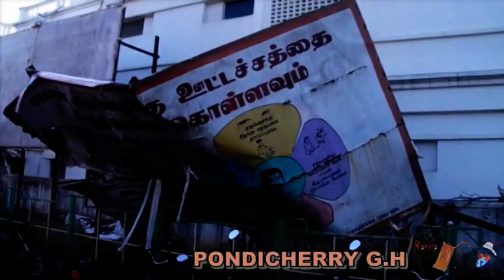Cyclone Nivar Hits Puducherry⚡🚀| Expected to Thane cyclone disaster 🌊🌊 Total recall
Cyclone Nivar Hits Puducherry and Expected same as Thane cyclone disaster at 2011 puducherry

Very Severe Cyclonic Storm Thane was the strongest tropical cyclone of 2011 within the Bay of Bengal
wind speed 140km/h
Nivar wind speed 120km/h as of now

Tamil:
தானே புயல் (Cyclone Thane) என்பது 2011 ஆண்டில் வங்கக் கடலில் உருவான இரண்டாவதும், முதலாவது அதி தீவிரப் புயலும் ஆகும். இது கடலின் கிழக்கு மற்றும் தென்கிழக்கே மையம் கொண்டிருந்தது[2]. வங்கக் கடலில் தென் கிழக்குத் திசையில் 2011 திசம்பர் 25 ஆம் தேதி குறைந்த காற்றழுத்த தாழ்வு நிலை உருவானது. அது மெல்ல மெல்ல வலுவடைந்து 2011 திசம்பர் 27ம் தேதி புயலாக மாறியது. இந்த புயலுக்கு 'தானே' என்று பெயரிடப்பட்டது

Status in pondicherry
its completely 144 from 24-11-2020 | 9.00p.m to 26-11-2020 | 6.00a.m

lets all stay positive and safe!
stay tune for the live update!

pls share and support also pray for these states!!!

thank you from vady